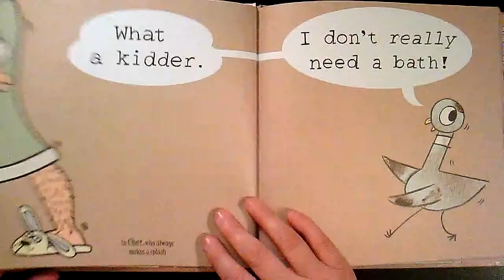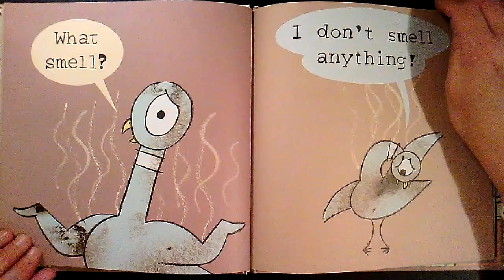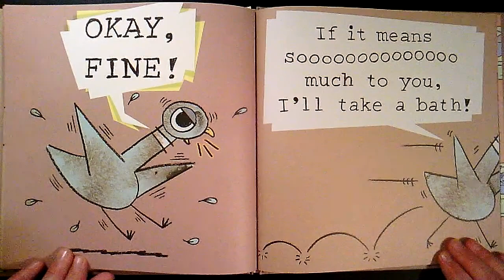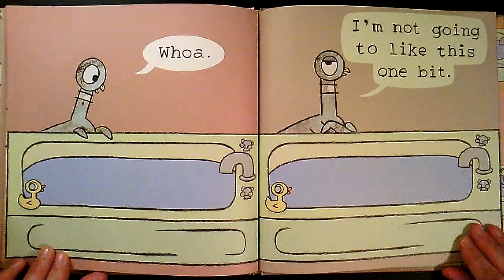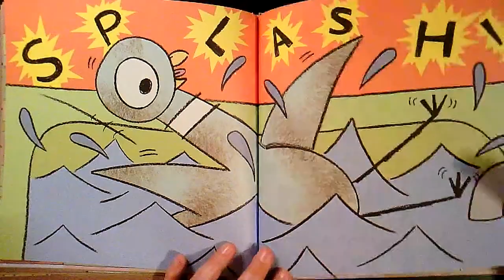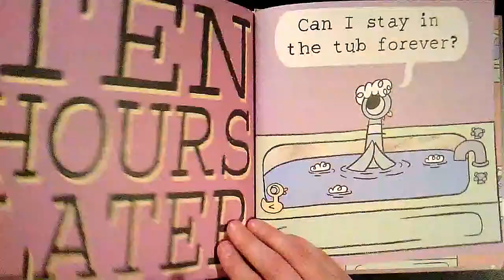The Pigeon Needs a Bath! Very funny story for anytime.